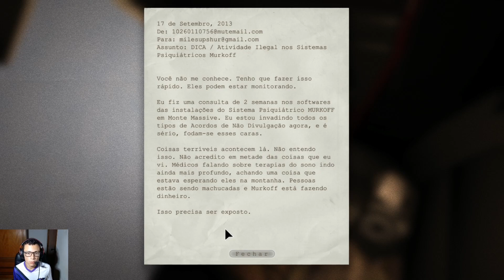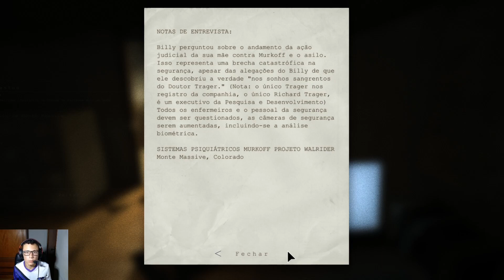Outlast - Episódio 1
Olá,
Jogos de terror realmente não são o meu forte! #*&@*&#@